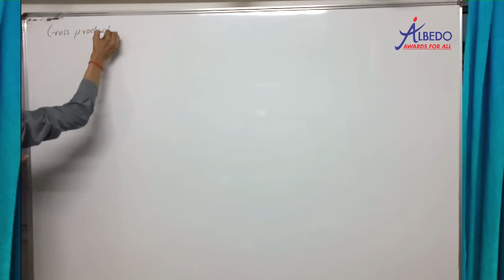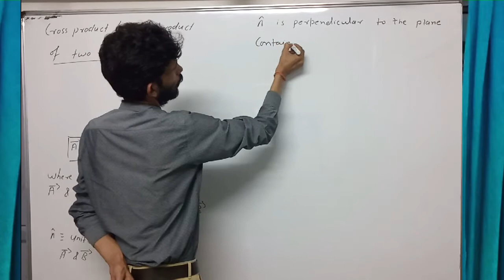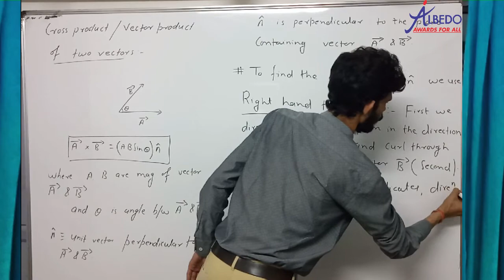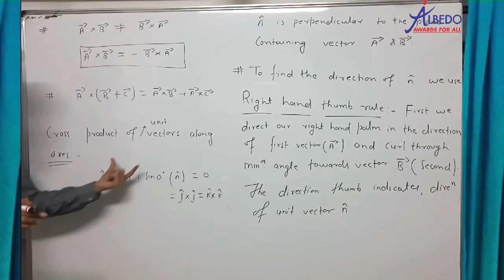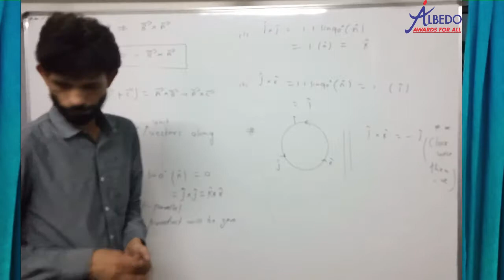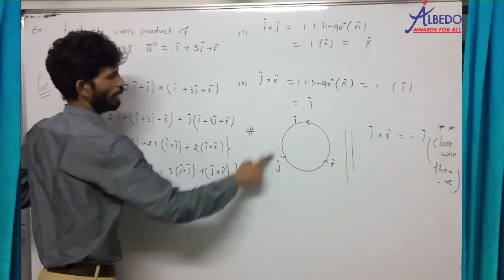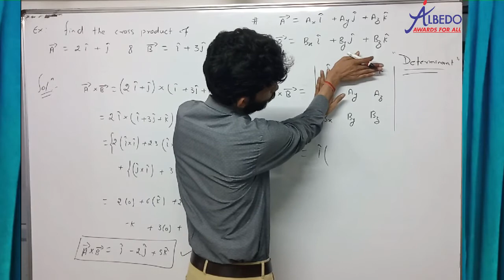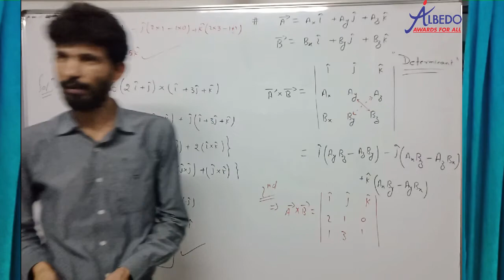Vector | Part-14 | cross product | Physics | Class-11 | JEE | NEET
5. Facebook